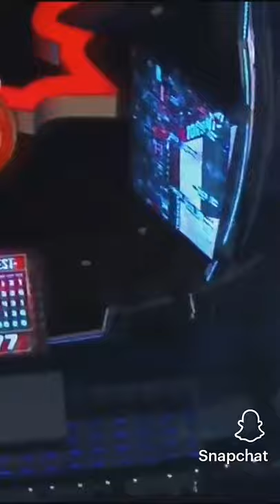Kobe all star game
Please consider subing